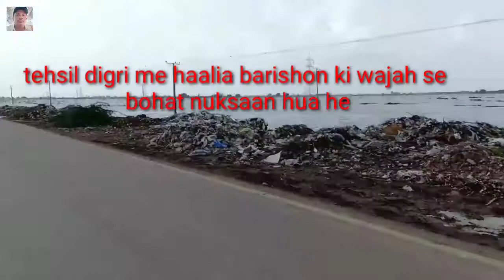Barishon ki wajah se nuksaan,dist.mirpurkhas,digri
haalia barishon me mirpurkhas digri tharparkar mithi jhuddo etc.me khari faslen doob gai aur ghareeb log roads pr aa gai,